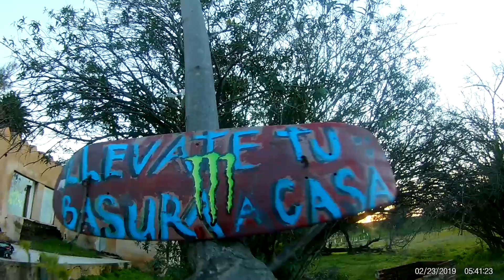Sapo Bowl Jam 2019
Chueko Skateboards

📽Edgar "Warro" Rios
🎬💻 Jorge Montaño
Estuvimos ahí nomas unas horas pero fue suficiente para grabar a nuestros compas de Tecate, Tijuana, Ensenada, Mexicali, y EU

Gracias a Manos Sucias y todos los sponsors por hacer otro evento rifado!

Misael Guzmán se rifo limpiando por días antes del evento y creo todo un espacio para destacar una buena patinada.

MÚSICA
@THRCRU2 - MÚSICA NORTEÑA 3
@RUIDOBEATS - SAMPLING IS NOT DEAD MOTHER
@KILLATIME - PRETEND ft BEAGLEONEISM